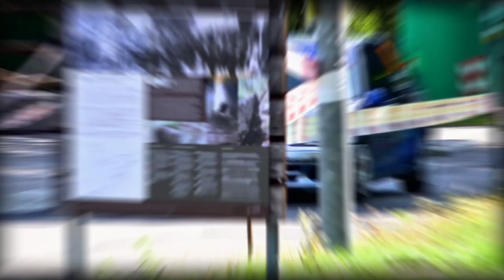Mix Esterni ZAVAGNO - BARISON // 57° Rally del Friuli Venezia Giulia 2022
Mix Esterni 57° Rally del Friuli Venezia Giulia 202

Zavagno Riccardo
Barison Michele

Peugeot 106 16v A6